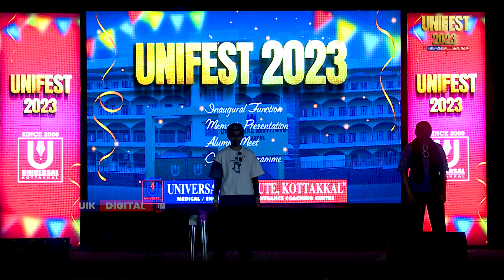UNIFEST 2023 | UNIVERSAL INSTITUTE KOTTAKKAL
The Universal Group of Institutions were founded in the year 2000 when Universal Institute, Kottakkal was established. Started one and half decades ago with the avowed objective of providing the best professional entrance coaching to the students of the socially and economically backward region of Malabar, Universal has come a long way forward. With consistent top ranks in Medical, Engineering and IIT entrance examinations over the years, the institute occupies a unique position among the entrance coaching centres in Malabar.

Universal Public School (UPS) is a new initiative of the Universal Group of Institutions, started in the year 2014. Relying on the strength of Univeral Institute, UPS aims to provide the best higher secondary classes as well as entrance coaching to hardworking and dedicated students. The goal is to enable them to achieve admission in the best professional colleges of their choice, in their first attempt itself.

Helpline Number : 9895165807, 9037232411, 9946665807
Office Number: 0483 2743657, 2747650